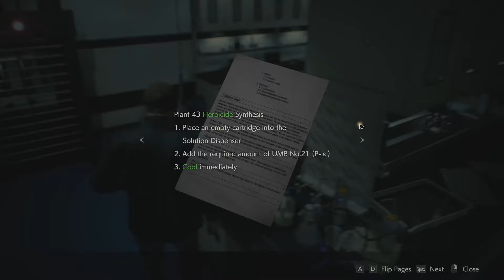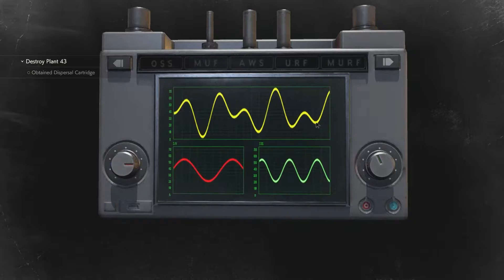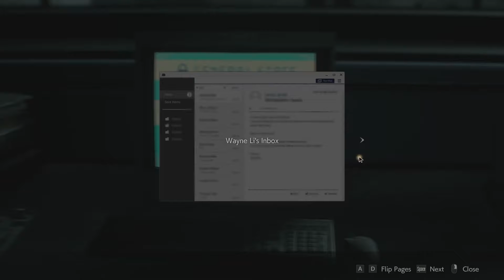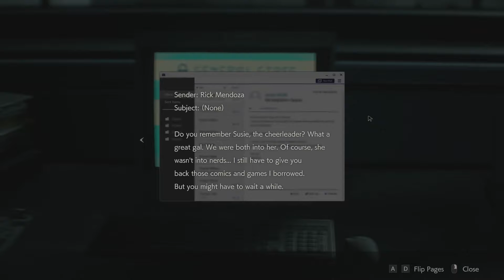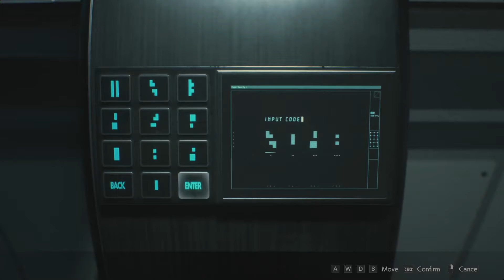He plays Resident Evil 2 Remake - Leon B - Liquid Puzzle - Stream 4 Part 2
Bonkers get totally lost trying to do a relatively simple liquid puzzle. He's not very bright. Originally part of a larger stream.